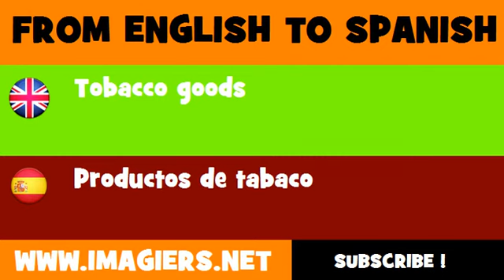FROM ENGLISH TO SPANISH = Tobacco goods